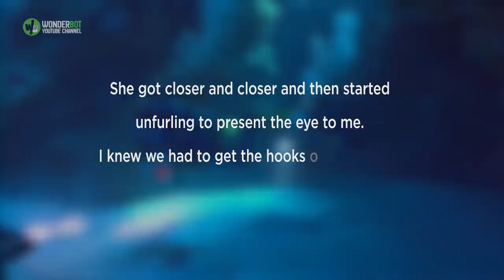You’ll Never Guess The Sea Creature This Young Boy Befriended